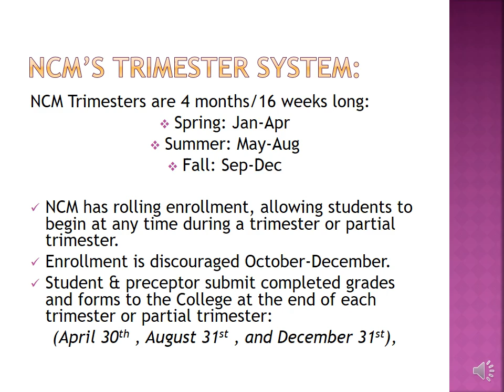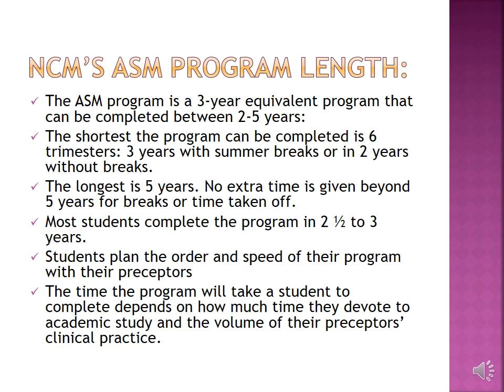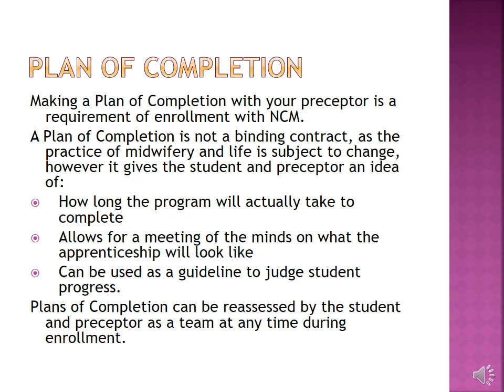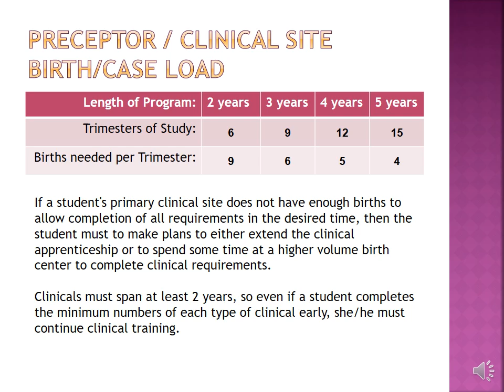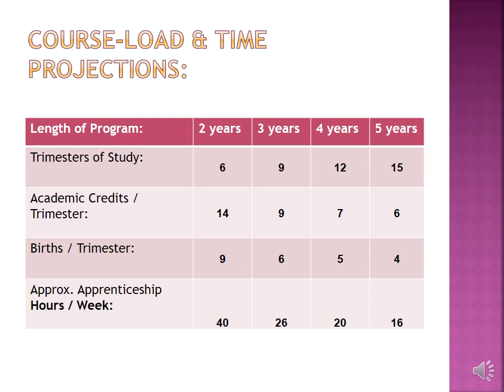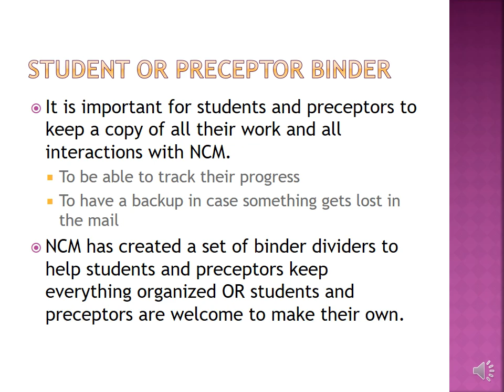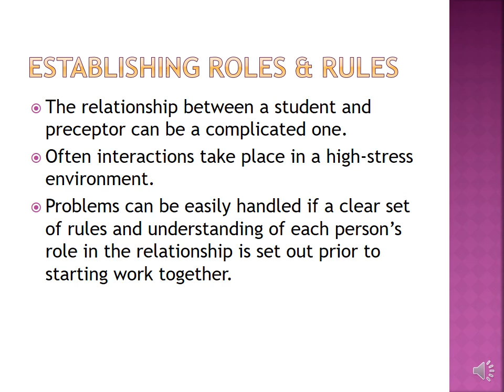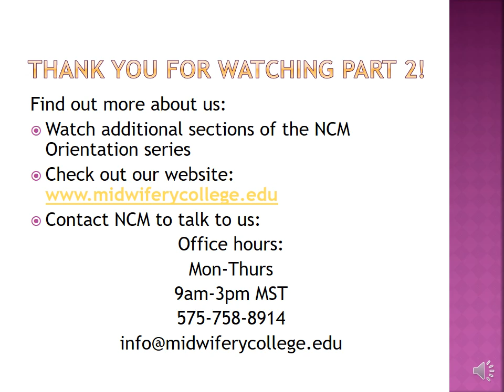NCMOrientation002Setup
NCM Orientation Series Part 2: Getting Set Up.
This video includes information on:
Plans of Completion
Student Binder/Preceptor Binder
Scheduling time to meet regularly with your preceptor
Establishing roles and rules